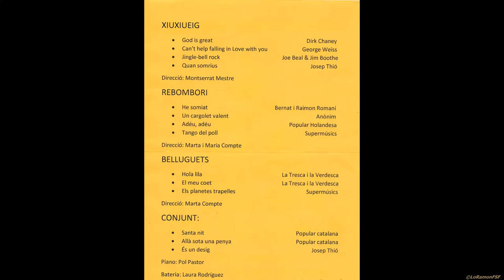Concert de Nadal 2017 de CORxeretes.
CorXeretes-secció infantil Orfeó Santa Coloma

dissabte 30 de desembre de 2017
Hora: 7 de la tarda
Lloc: Sala Gran del Castell